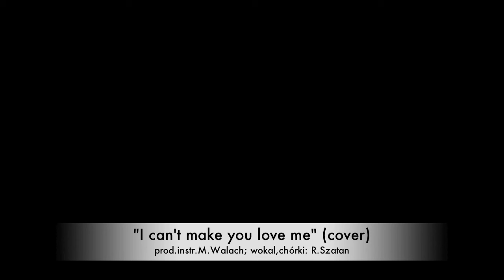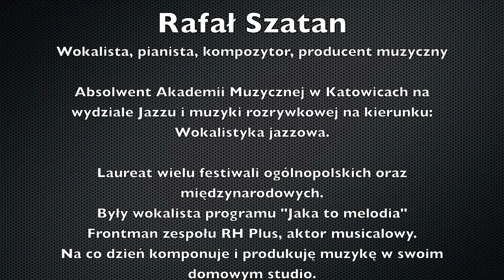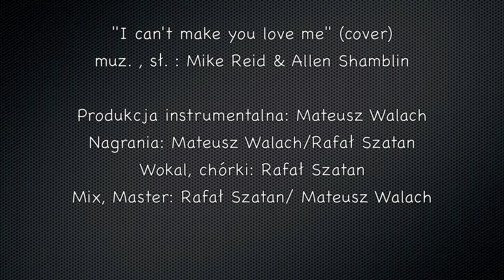"I can't make you love me" (cover) M.Walach&R.Szatan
Mateusz Walach/Rafał Szatan